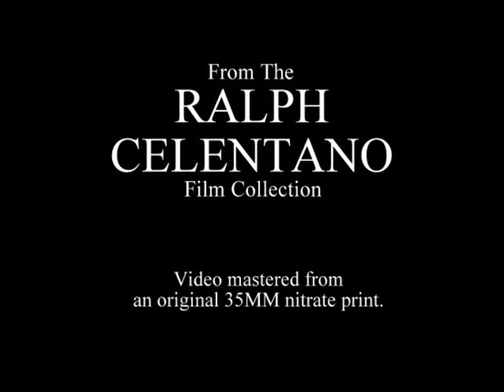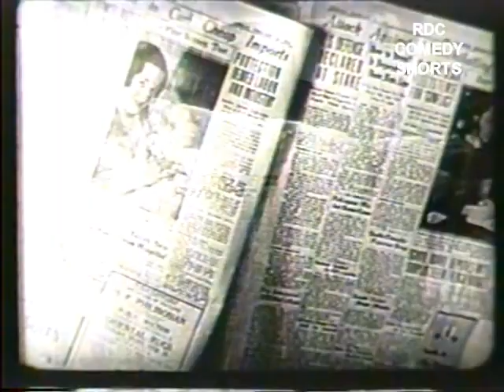A PAIR OF SOCKS [1933] - MORAN AND MACK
One of seven two reel comedies that Columbia Records recording stars, George Moran and Charles Mack, better known as "The Two Black Crows" made for low end Educational Pictures.  These films are considerably rare, given the controversial nature of the Moran and Mack team, and this is the first of their films to be posted in full online.